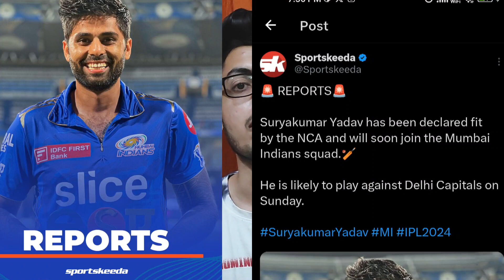KKR Hai Taiyaar!! KKR Domination Over Delhi Capitals | Surya Dada Fit for Mumbai Indians